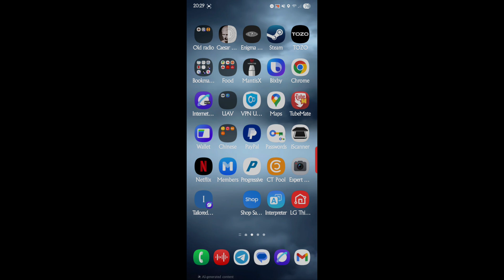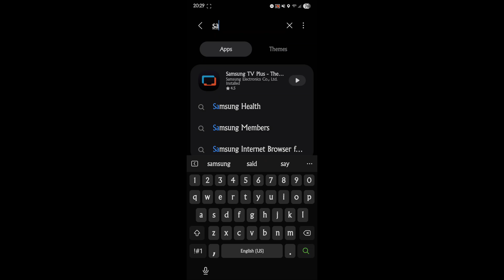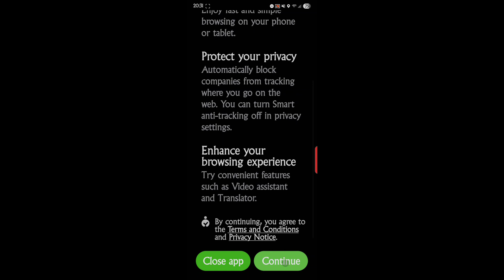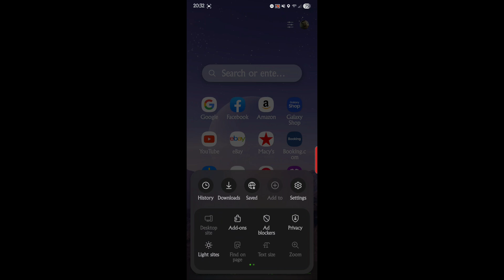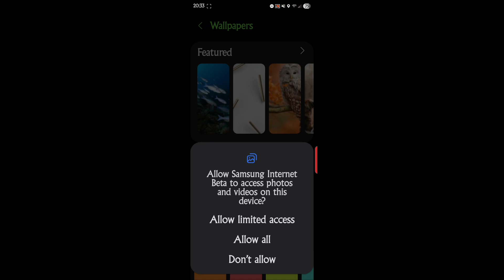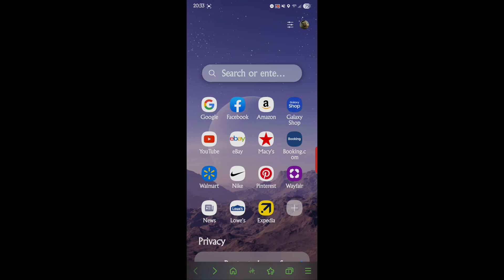Is Samsung's New Browser Better Than Chrome?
Samsung browser beta.  Electronics and gadgets
Check out the new Samsung Galaxy Internet browser beta on the S25 Ultra! This video shows you how to download it from the Galaxy Store and gives a quick overview of some new features. It is an interesting alternative to the default browser.